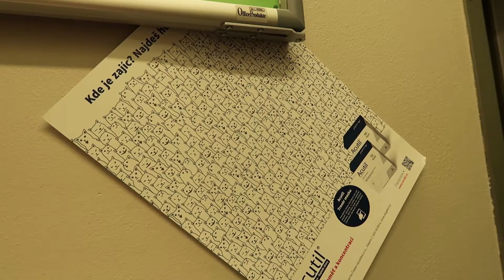VYŘEŠ TO!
MUSIC